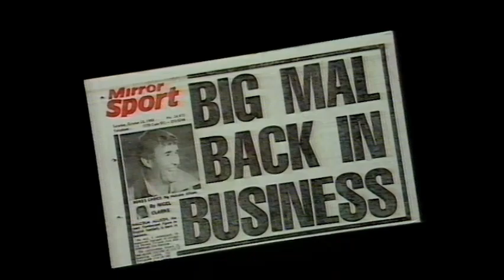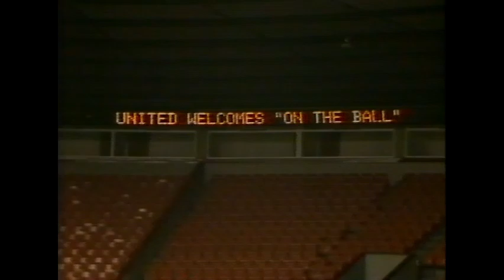Part of On The Ball, World Of Sport, ITV 23/10/1982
From tape bought via the internet.